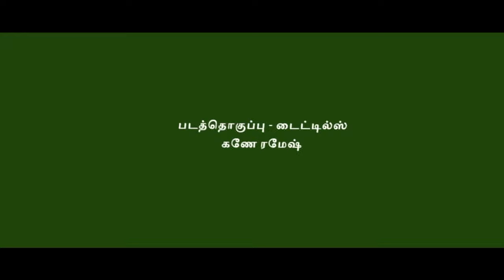The Indrani Mukerjea Story: Buried Truth Series Review | Anurita Jha | Annsh Shekhawat